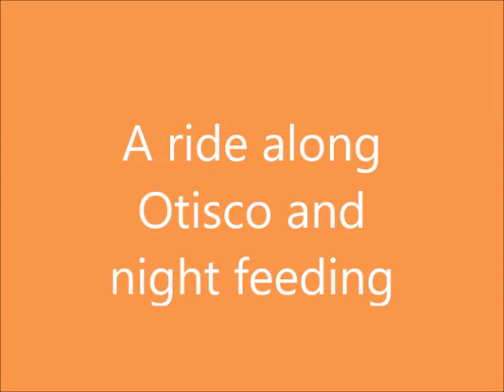Otisco Lake and night feeding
Feeding Goats at night- O tis co